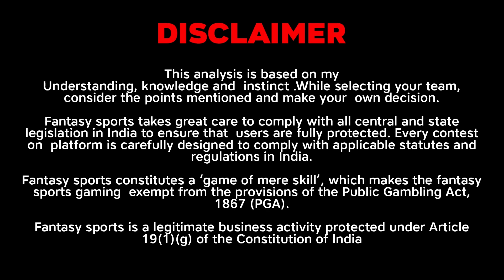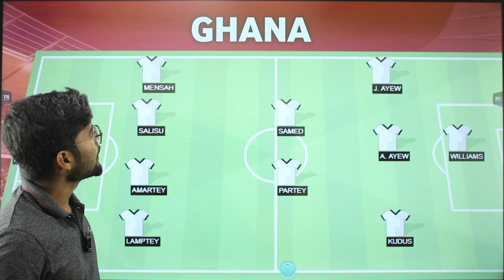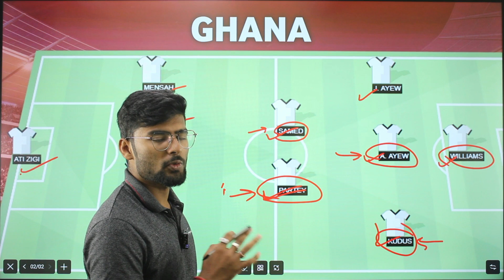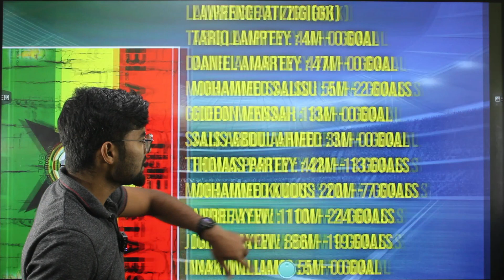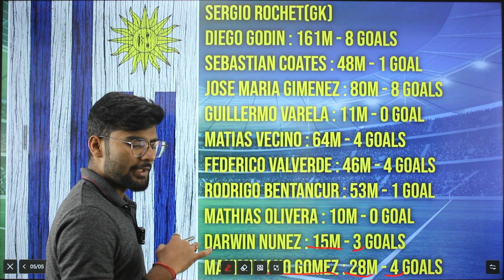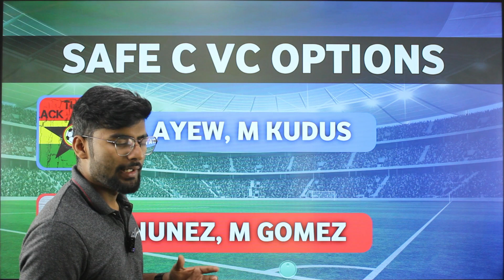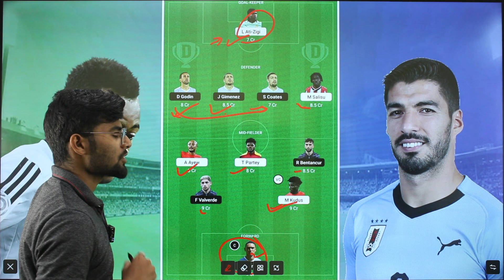GHA vs URU Dream 11 Football Team | Ghana vs Uruguay | GHA vs URU Dream 11 Prediction | 50+GL Winner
1. This analysis is based on my Understanding, knowledge and  instinct .While selecting your team, consider the points mentioned and make your  own decision.

2. Dream11 takes great care to comply with all